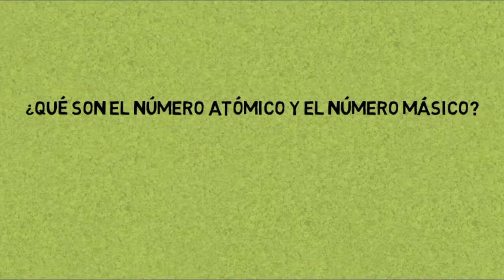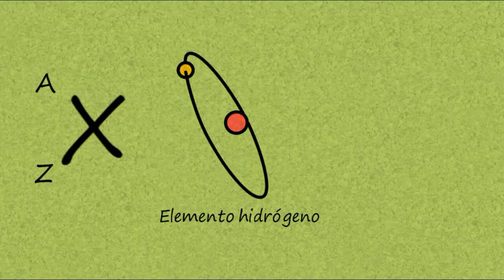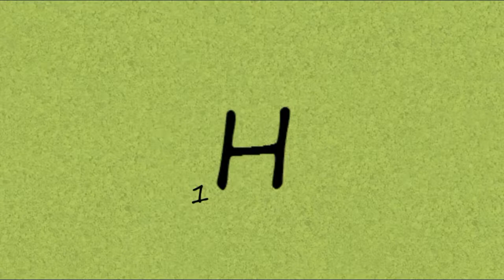Qué es NÚMERO ATÓMICO y número MÁSICO ✅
El número atómico​ de un elemento químico es el número total de protones que tiene cada átomo de ese elemento. Se suele representar con la letra Z. Los átomos de diferentes elementos tienen distintos números de electrones y protones.

En química, el número másico o número de masa es la suma del número de protones y el número de neutrones del núcleo de un átomo. Se simboliza con la letra A. Suele ser mayor que el número atómico, dado que los neutrones del núcleo proporcionan a este la cohesión necesaria para superar la repulsión entre los protones.